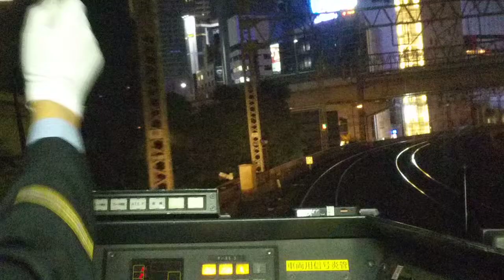特急ひだ36号 前面展望 新大阪付近～大阪